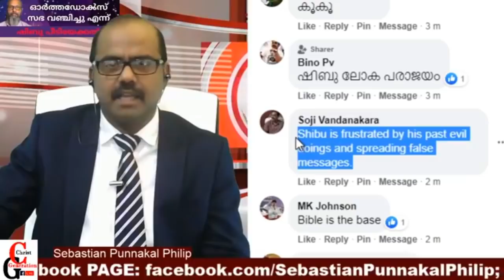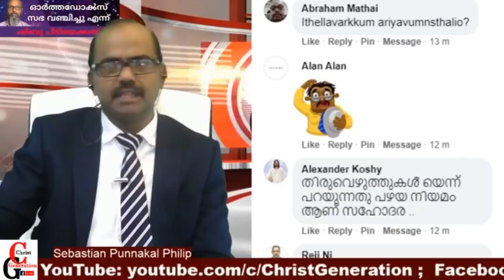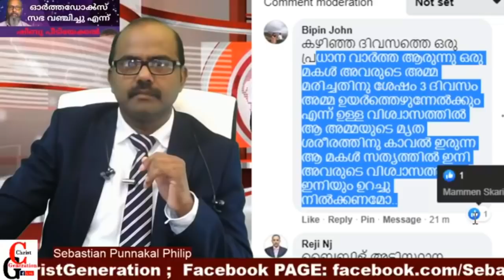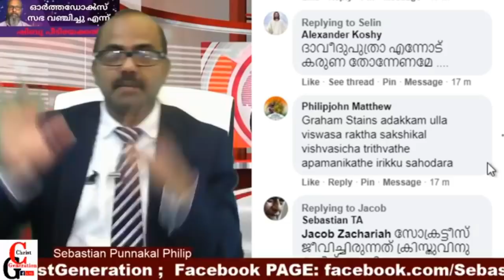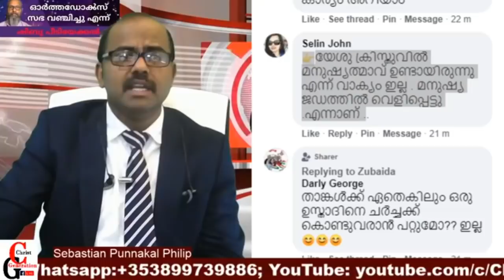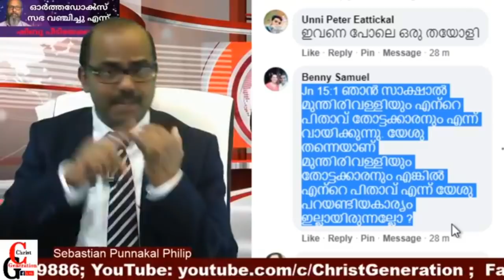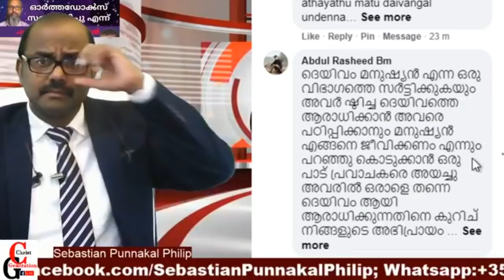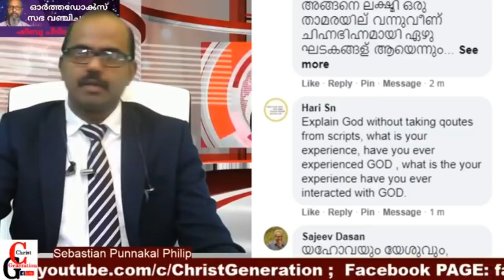ദൈവപുത്രൻ ഉണ്ടായത് എപ്പോൾ? Facebook LIVE Q&A Session. Bible Trinity in Christianity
ദൈവപുത്രൻ ഉണ്ടായത് എപ്പോൾ? Facebook LIVE Q&A Session
മുസ്ലീങ്ങളും ക്രിസ്ത്യാനികളും ചോദിക്കുന്ന ചോദ്യങ്ങൾക്ക് മറുപടി